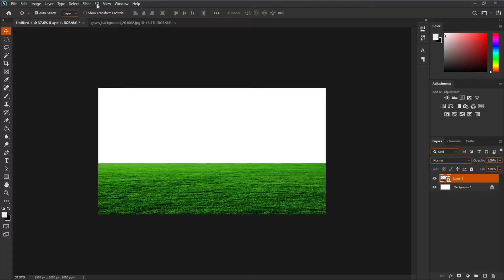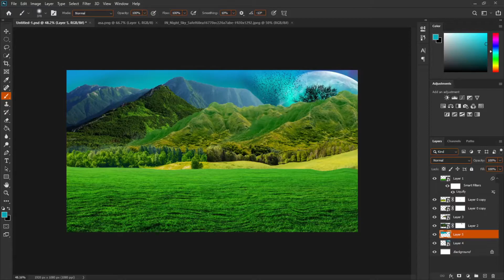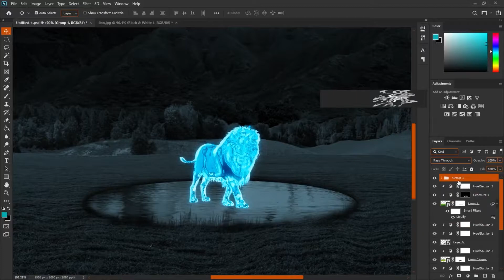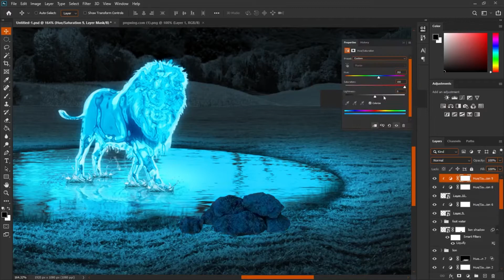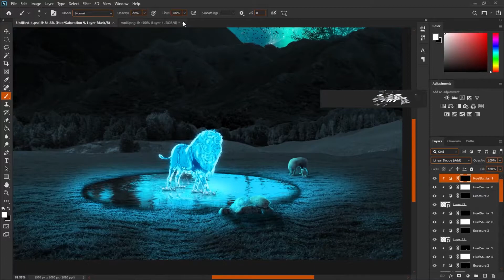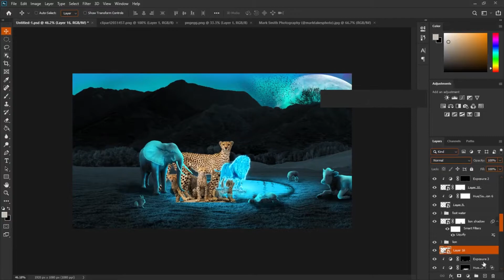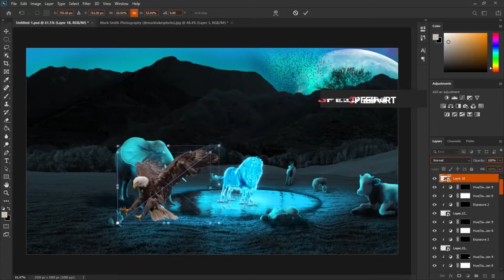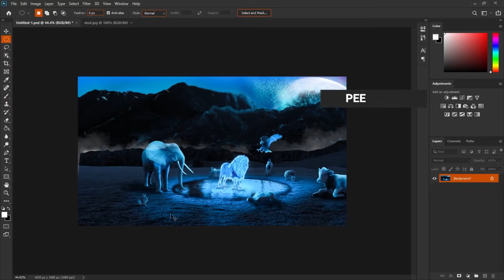Water Glow effect In Photoshop | Speed Editor | Concept Art | Photo Manipulation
Plugins : Camera Raw Filter

its a free image download site you can download unlimited high quality images.